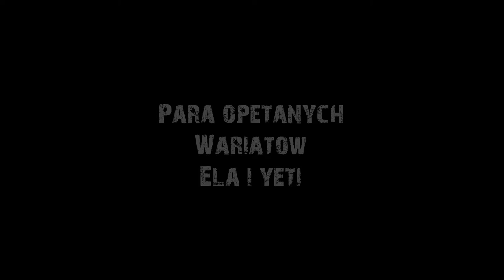opetani pod woda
z pozdrowieniami dla opętanych